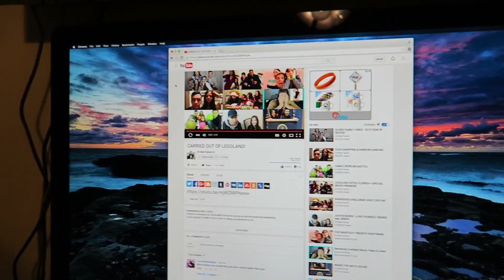Playing with the new camera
Playing around with the new Canon Powershot g7x camera and seeing what it can do. Our dog, Zeus, saw himself and didn't know what to think about it. This is a short video for you!

Raising Mom and Dad Song written by:

Vocals and Piano: Leonna Scherrer
Guitar and drums: Vic Attlee
Lyrics: Josh Lewis

Show us your love by giving our videos a like too!

Thanks so much for your support. Every one of you are greatly appreciated!